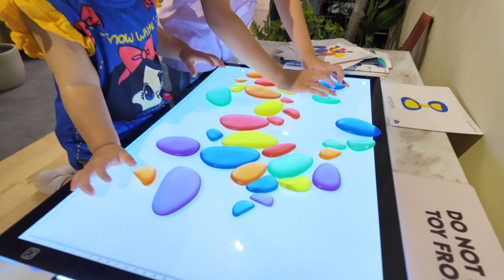PLAY VILLAGE by Open Playhouse Family Cafe: Full Tour of Play Area, Petting Zone & More!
Discover Play Village by Open Playhouse Family Cafe at Citta Mall!

Join us on an exciting full tour of Play Village, the ultimate family-friendly destination located inside Citta Mall. Perfect for kids and parents alike, Play Village offers a fun-filled experience with a wide range of activities.

Play Village by Open Playhouse Family Cafe is the perfect spot for a day out with the family. With its mix of fun, learning, and relaxation, it’s a one-stop destination for making memories.

Why Visit Play Village?
• Explore the indoor playground, designed for safe and interactive play.
• Meet adorable animals at the petting zone where kids can learn and interact.
• Relax and enjoy delicious treats at the family cafe, offering a variety of food and beverages.
• Get creative with our arts & craft stations, perfect for children to express their creativity.
• Participate in engaging workshops and activities that are both fun and educational.

📍 Location: Citta Mall, Ara Damansara, Petaling Jaya, Selangor, Malaysia
🕒 Hours: Monday to Friday 11 am–8 pm, Saturday and Sunday 10 am–10 pm

Chapters:
0:00 Playground and Party Area
6:56 Arts & Craft Area
8:02 Animal Petting Zone
9:46 Play Area For 5 Years Old & Below